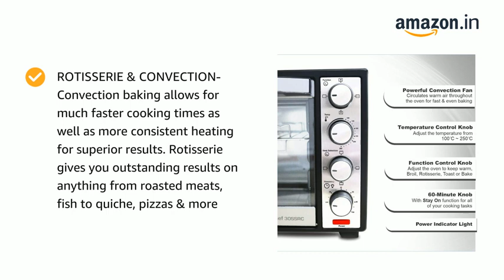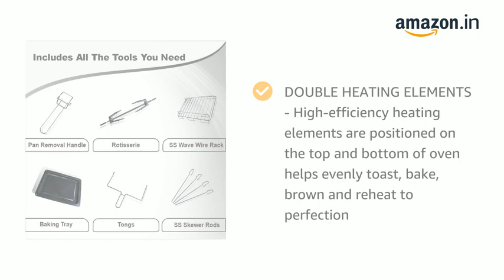Borosil Pro 19 Liters Oven Toaster & Griller, Motorised Rotisserie, Stay-on Function, 5Heating Modes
Inalsa Oven MasterChef 30SSRC OTG (30 Liters) with Motorised Rotisserie and Convection, 1600W, 4 Stage Heat Selection, Stainless-Steel Finish (Silver)
Brand Inalsa
Colour Black/Silver
About this item:-
DOUBLE HEATING ELEMENTS - High-efficiency heating elements are positioned on the top and bottom of the oven to help evenly toast, bake, brown, and reheat to perfection
6 WAY COOKING SETTING - This unique 6-ways heat setting with 2 rack positions allow you to use this oven for the selection of your needs include: baking, broiling, toasting, and keeping food warm
FAST HEATING & ENERGY EFFICIENT: With 1600W of power, this oven toaster griller heats up in 2-3 minutes and cooks food faster. Save Time and Money on your Electricity Bills and at the same time you get to cut down the calories, Control Panel - Dial
PACKAGE INCLUDE – Inalsa Masterchef 30RSSC Oven Toaster Griller, Wave Wire Grill Tray, Enameled Baking Pan, 4 Nos. Skewer Rods, Removable Crumb Tray, User Manual. 2 YEARS HASSLE-FREE WARRANTY AND CUSTOMER SERVICE
ROTISSERIE & CONVECTION- Convection baking allows for much faster cooking times as well as more consistent heating for superior results. Rotisserie gives you outstanding results on anything from roasted meats, and fish to quiche, pizzas & more
SMALL PACKAGE WITH BIG OVEN HEAT - Wide temperature range of 100 to 250 degrees C lets you cook with the convenience
MULTIPLE FUNCTIONS - The interior is specially designed for even toasting up to 6 slices of bread at a time & makes room for a 9” pizza and a variety of other snacks and meals. The sleek compact design fits nicely on your counter-tops
SEE-THROUGH GLASS DOOR - The resilient, see-through door is connected to the baking rack to smoothly and safely pull the rack toward you as the door is opened